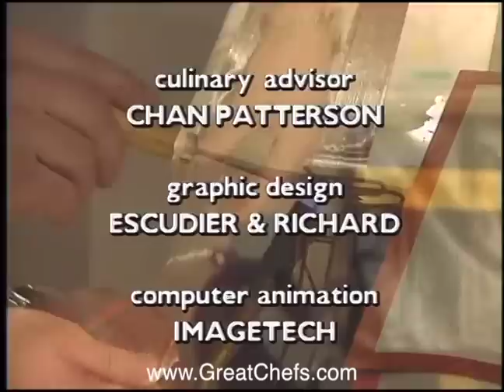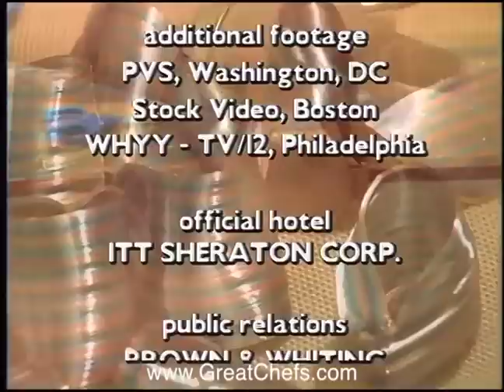Maple Crêpe Soufflé by Yves Labbe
Great Chefs of the East Episode 1 Dessert:

Maple Crêpe Soufflé
Yves Labbe
Le Cheval d'Or
Jeffersonville VT

Follow us at: @GreatChefs

The chef serves this maple-flavored New England dessert in the fall, garnished with vividly colored maple leaves. Many kitchen stores sell paper leaves in the same red tones. The crêpes and maple pastry cream may be prepared up to 2 days in advance and refrigerated, tightly covered with plastic wrap. Short on time? Instead of making crème anglaise, melt the best vanilla ice cream you can find and use it instead.

Serves 8

Crêpes
1/2 cup all-purpose flour
1 tablespoon sugar
Pinch of salt
1 egg
1 egg yolk
1/4 cup milk
1/4 cup water
4 tablespoons clarified butter
1 tablespoon rum

Maple Pastry Cream
1/2 cup milk
1 egg yolk
2 tablespoons maple sugar
1 tablespoon flour

Soufflé Filling
1-1/2 cups egg whites (about 12 egg whites)
1/2 teaspoon cream of tartar
1-1/2 cups maple sugar
1/3 cup Maple Pastry Cream (above)

Garnish
1 cup crème anglaise, flavored with two tablespoons maple syrup or bourbon

To make the crêpes: Mix the flour, sugar, and salt together in a blender or food processor and, with the machine running, add the egg, egg yolk, milk, water, 1-1/2 tablespoons of the clarified butter, and the rum. Scrape the sides of the container with a rubber spatula and blend again. Cover and place in the refrigerator for at least 1 hour before using. The batter should be the consistency of light cream. If it is too thick, add enough rum or water to thin.

To cook the crêpes: Brush the bottom of a 5- to 6-inch crêpe or saute pan with some of the remaining clarified butter and place the pan over medium-high heat. When the pan is almost smoking, pour 1/4 cup of batter into the center of the pan. Rotate the pan quickly and evenly in a circular motion to distribute the batter over the bottom of the pan. Pour any excess back into the batter and cook the crêpe until bubbles begin to form in the center and the edges begin to brown, about 30 to 45 seconds. Turn the crêpe with a spatula and cook until the second side is lightly browned, about 15 to 30 seconds. Repeat to cook the remaining batter, stacking the crêpes on a plate, separated by sheets of parchment paper or waxed paper.

To make the pastry cream: Bring the milk to a boil in a small non-aluminum saucepan over medium heat. While the milk is heating, mix the egg yolk and maple sugar thoroughly in a small bowl. Add the flour, stirring well, then add 1/4 cup of the boiling milk to the egg mixture, whisking as you add it. Return this mixture to the milk pan, whisking to blend, and bring to a rolling boil over medium heat, whisking constantly. Transfer to a small non-aluminum bowl set in a larger bowl of ice, cover with a sheet of plastic wrap pressed directly onto the surface, and let cool.

Preheat the oven to 350 F, or the highest the oven can be set without activating the broiler unit.

To make the filling: Place the egg whites in a large bowl and beat until foamy. Add the cream of tartar and beat until soft peaks form. Slowly add the maple sugar, a few tablespoons at a time, beating until the egg whites are glossy and stiff. Place the pastry cram in a large bowl and stir in one fourth of the meringue. Gently fold in the remaining meringue.

To assemble the dessert: Fill 8 crêpes with equal portions of the meringue, then fold the crêpes in half. Place in a shallow ovenproof pan and bake for 3 to 5 minutes, or until the crêpe filling is puffed and well browned. Transfer each crêpe to a dessert plate, using a metal spatula, and spoon crème anglaise around each crêpe.